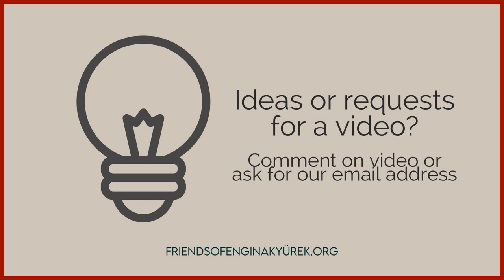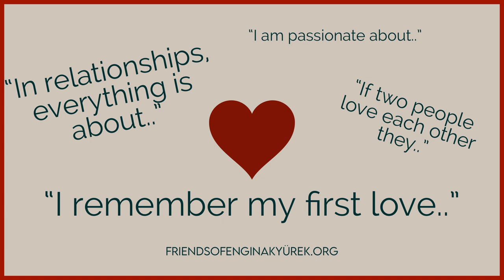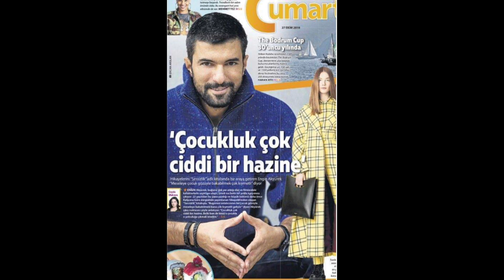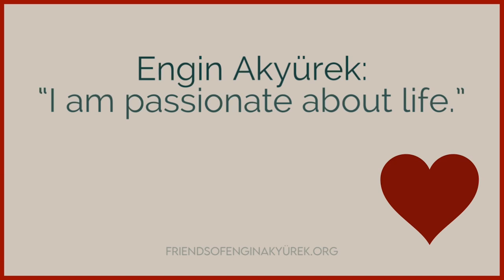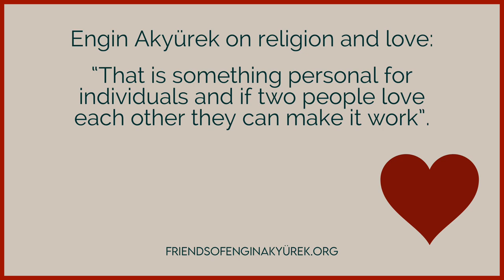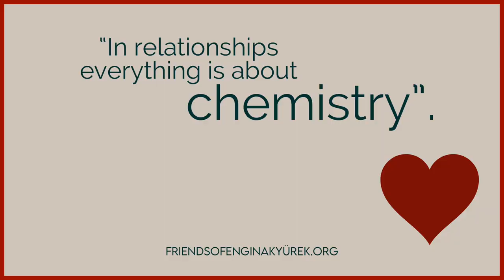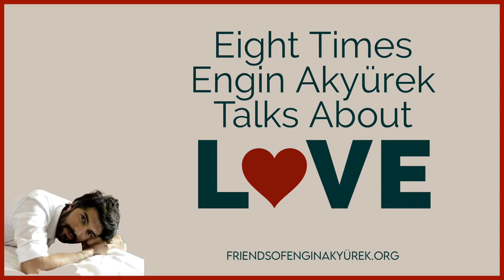Eight Times Engin Akyürek Talks About Love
In this video we hear eight times Engin Akyürek talks about love. We also see images shared from interviews, conversations and social media with Engin Akyürek over the years. The focus is his thoughts on love.

We are treated to a perspective on love in his own words, including from a young and wise Engin who was just starting his career and the mature Engin we all know and love today.

Closed Captions/Subtitles: Online translations are not perfect but they allow us to communicate with a much wider range of people. Please overlook any errors lost in translation. To request a language for captions & subtitles, let us know in comments.